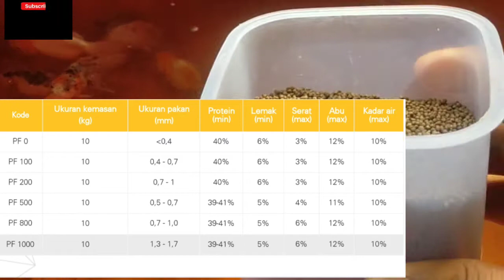PELET LELE PF 1000 UNTUK IKAN MAS KOKI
Pelet lele pf1000 untuk ikan maskoki